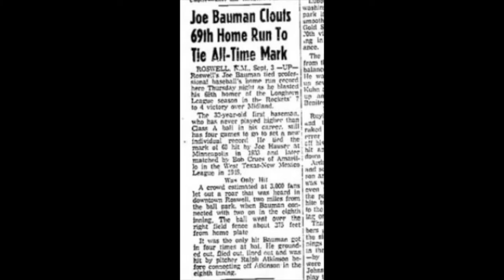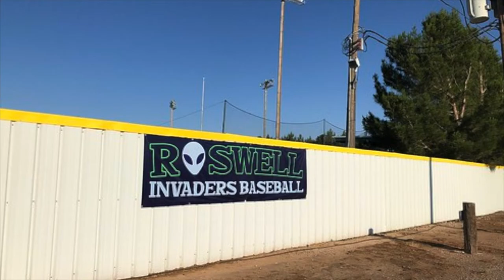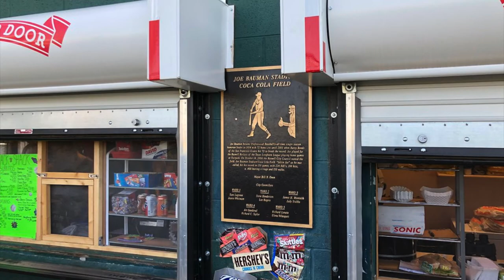Joe Bauman | The most famous HR hitter you never heard of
🔥🔥⚾️ Joe is one of the minor leagues stories just like 'Bull Durham'. A player who never made it to the big show.

He put up monster numbers at the low level minor leagues and never really was given an opportunity to shine in the Majors.

He holds the minor league record for single season home runs at (72), has a stadium named after him and a coveted minor league HR leader award.

Still, it makes you wonder about players like 'Joe' and what could've been.